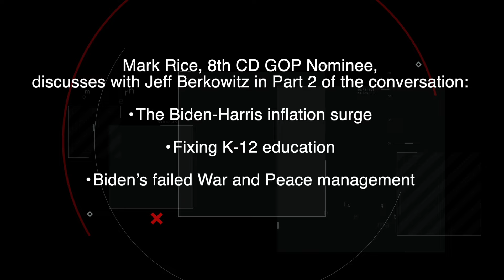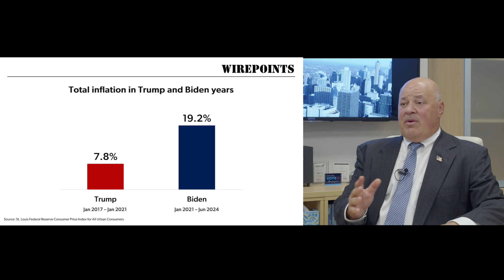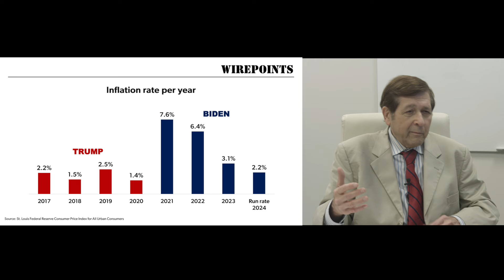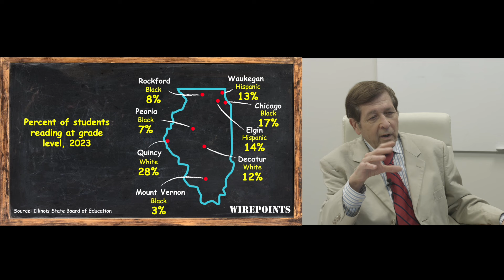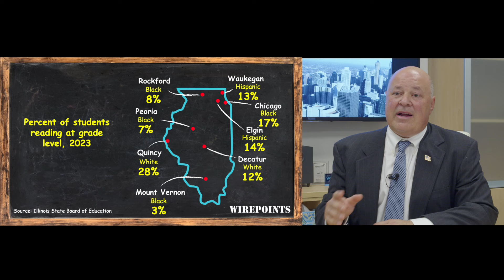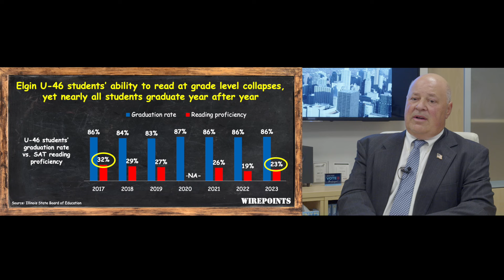A Cong. Rice fix to Biden-Raja mess in 8th CD, Part 2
Summary of Public Affairs’ host Jeff Berkowitz’s conversation with IL 8th CD GOP nominee and businessman Mark Rice, Part 2.
Jeff Berkowitz spoke on August 7, 2024, with IL 8th CD GOP candidate  Mark Rice in Part 2 of their discussion. Rice referred to Wirepoints’ analysis that showed inflation was almost three times higher under Biden than Trump.  Further Rice argued 8th CD incumbent Cong. Krishnamoorphi supported the excessive Biden spending policies that led to the highest inflation in the U S in more than forty years.
Berkowitz and Rice also discussed how various IL education policies that have been supported by Cong. Krishnamoorphi have led to extremely high proportions of IL 8th CD and students in other parts of the state not reading or doing math at grade level. Further, Cong. Krishnamoorphi has opposed programs that would give students in failing schools the opportunity to leave those schools and attend schools where they would be more likely to learn how to read and do math with proficiency.
In short, 8th CD Mark Rice supports school choice for all kids while Cong. Raja Krishnamoorphi opposes school choice for all kids who want to leave failing public schools, but don’t have parents with sufficient wealth to exit failing schools.
Rice accuses Krishnamoorphi of doing only what the teachers unions want him to do while IL 8th CD GOP nominee Mark Rice contends he supports educational policies that are best for 8th CD students and students in the rest of the state.
8th CD GOP nominee Rice says he supports peace through military strength while he accuses Raja of supporting President Biden’s weak military policies that will result in an endless or losing military effort in Ukraine while Rice argues the policies of former President Donald Trump, which Rice supports, would have prevented Putin from attacking Ukraine in the first place.
Further, 8th CD Republican candidate Mark Rice contends Biden and Krishnamoorphi have not and will not stand up to Iran and its surrogates and those Krishnamoorphi policies have hurt the ally of the United States, Israel.
8th CD GOP nominee Mark Rice contends Raja is consumed almost entirely by his efforts to raise campaign funds, and says Rice, Raja  has more than $17 million in cash on hand, more than five times the amount of cash than any other IL U S Representative. Why that Raja obsession with raising campaign funds to the exclusion of focusing on the key public policy issues for his constituents, asks IL 8th CD GOP nominee Mark Rice? Others argue that Raja lost interest in the 8th CD and has been accumulating campaign funds for years, planning to run soon for U. S. Senator Durbin’s seat.
Public Affairs show host Berkowitz publicly invited Cong. Raja Krishnamoorphi to join IL GOP 8th CD nominee Mark Rice on “Public Affairs,” for a casual and cordial conversation about the key public policy issues. Since Raja and Mark appeared on “Public Affairs,” once each and Mark Rice has accepted this invitation for a joint appearance with his opponent Raja, Berkowitz is hopeful he will soon get a yes from the incumbent IL 8th CD Congressman.